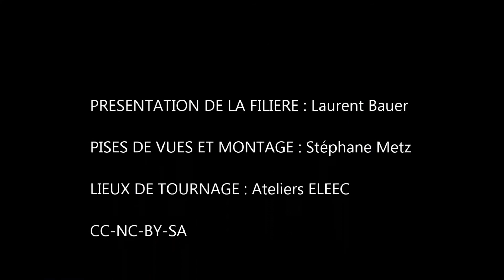BAC Pro ELEEC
Présentation de la filière Bac Pro ELEEC du LPO Georges Imbert de Sarre-Union.